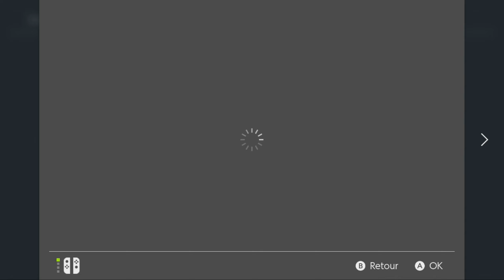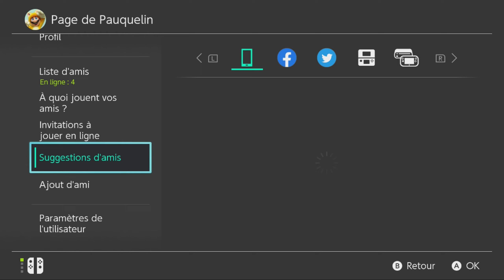Des fins de courses tragiques - Soirée entraînement du 18/01/2024 sur MARIO KART 8 DELUXE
On s'entraîne sur MK8DX pour tenter de belles victoires lors des prochains tournois des fleurs ! (1440p 60fps)

_________ *PLAYLISTS suggérées* _________ (par ordre alphabétique)